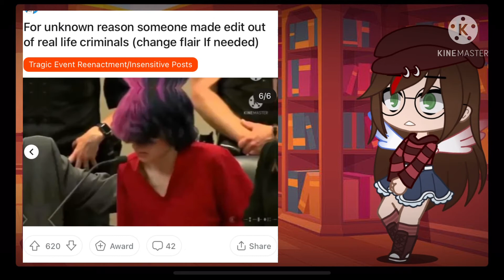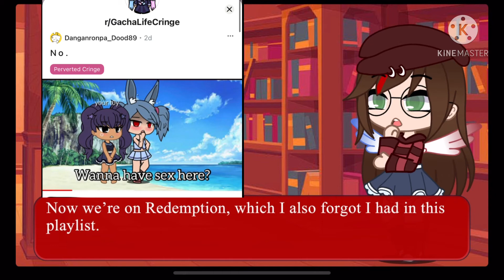Reacting to r/gachalifecringe Part Two